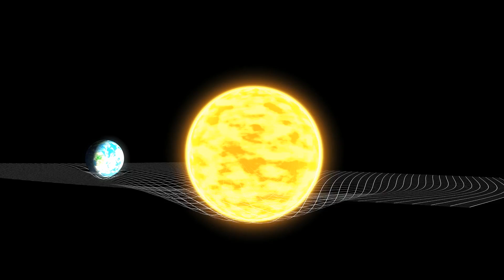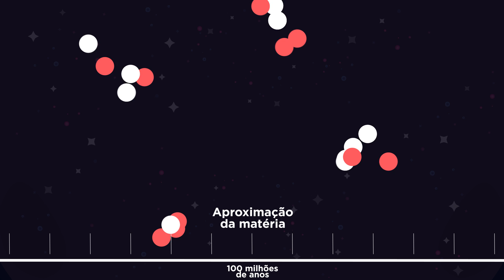A História do Big Bang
Obrigado World of Warships por patrocinar esse vídeo! e utilize o código BATTLESTATIONS2019 para ganhar vários brindes
● 250 Dobrões
● 3 dias de premium
● Barco USS Charleston
● +1 slot no porto

Diferente do meu vídeo "O Big Bang Explicado'', nesse vídeo quero falar um pouco mais sobre o desenvolvimento da teoria do Big Bang.

Um muito obrigado aos apoiadores do Catarse que tornaram esse vídeo possível: Pedro Amorim, Rodolfo Martins, Rene da Silva Bastos, Cristian Ellwanger, Pedro Pizzolato, Jackson Cardoso, Silvio Stefane, Thiago Campos, Patricia Guedes, Simone de Paula, Edilson Gomes, Roberto Carneiro, Gabrielle do Vale, Marcel Pinheiro, Rapha Nascimento, Victor Amemiya, Lucas Gomes, Dario Ferreira e Martim Bottene.